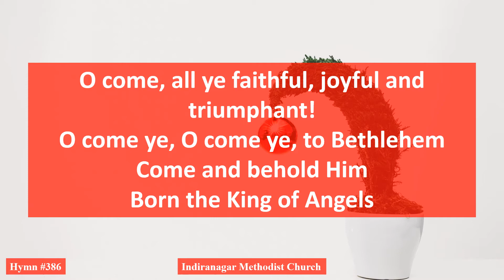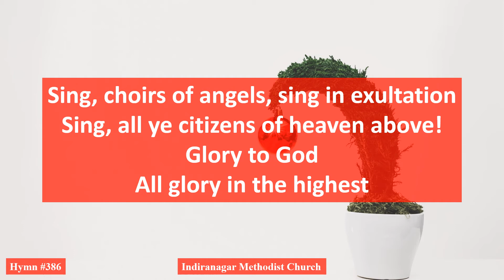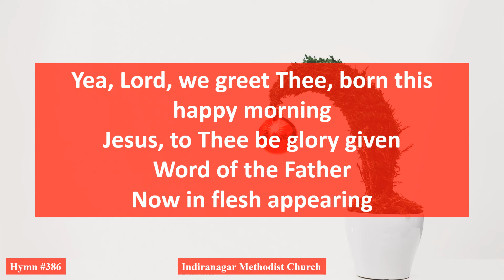O come, all ye faithful